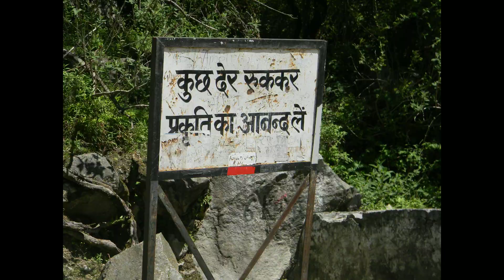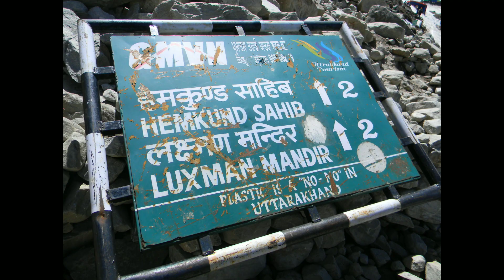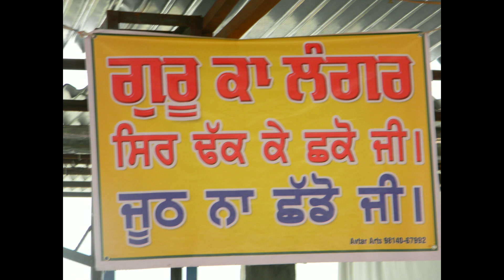Yatra Shri hemkunt Sahib#char dham Yatra#my first video#dev dhillon vlog#Kedarnath#Badrinath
Yatra Shri hemkunt Sahib#char dham Yatra#my first video#dev dhillon vlog